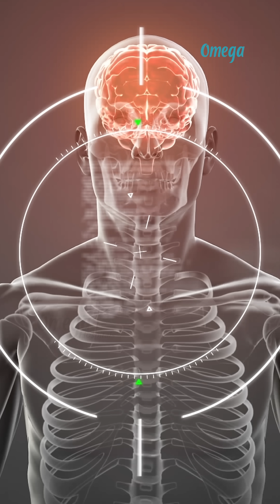Stroke Signs & Symptoms Explained | Dr. Vikram Sharma, Neurologist | BE FAST to Save a Life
In this video, Dr. Vikram Sharma, Neurologist at Omega Hospitals, Gachibowli explains:
✅ What a stroke is
✅ The early warning signs & symptoms of stroke
✅ The BE FAST acronym to recognize stroke quickly
✅ What to do at home if someone is having a stroke
✅ Why reaching the hospital within the golden 4.5-hour window can save lives

A stroke happens when blood flow to the brain is blocked, leading to brain damage if not treated immediately.

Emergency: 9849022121